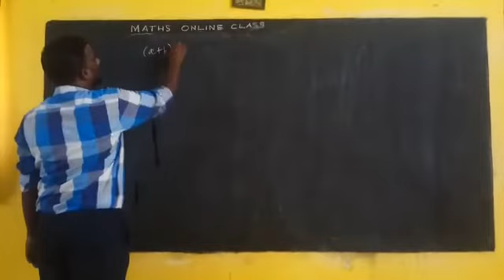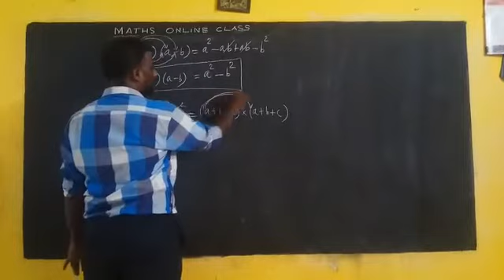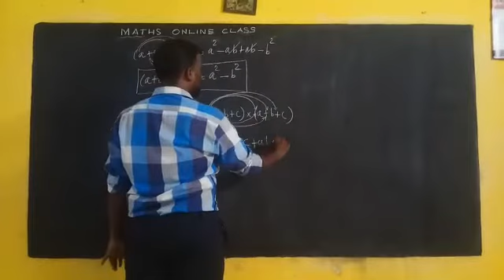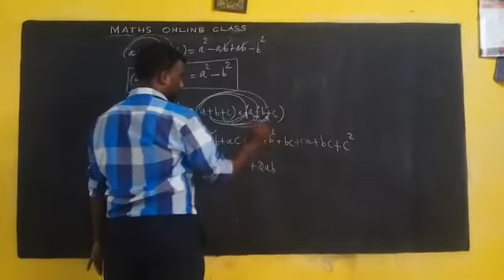IX std Maths Algebra Ex. 3.5